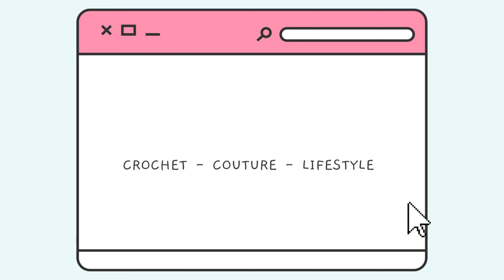LES BASES DU CROCHET I comment tenir son crochet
Bonjour YOUTUBE !!!

Aujourd'hui je vous propose de voir ensemble comment tenir son crochet pour démarrer vos projets crochet.

Retrouvez moi sur Instagram : lucileriera
Sur tiktok : lucileriera